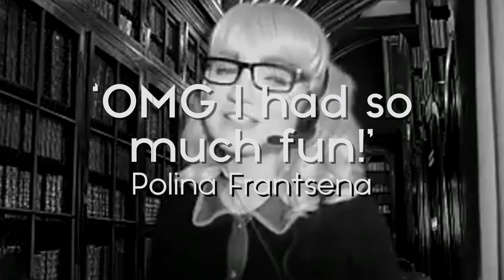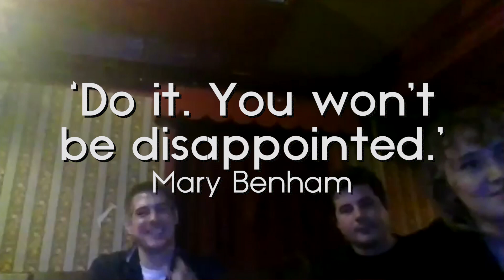Once Upon a Crime -grab your friends and get solving! 🔍